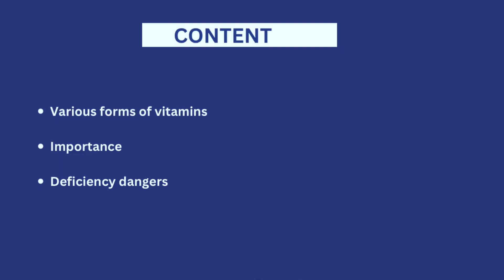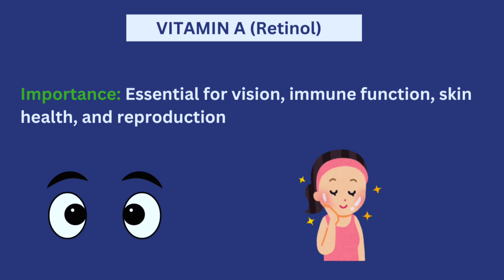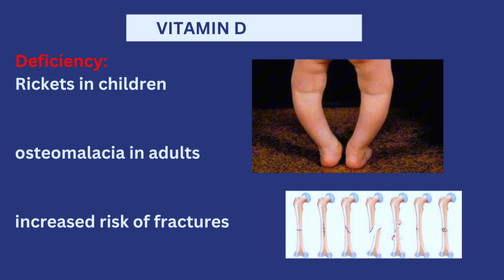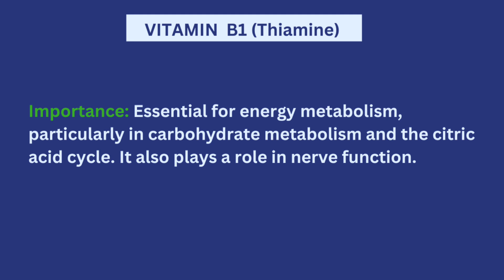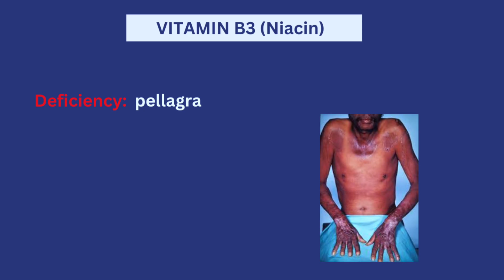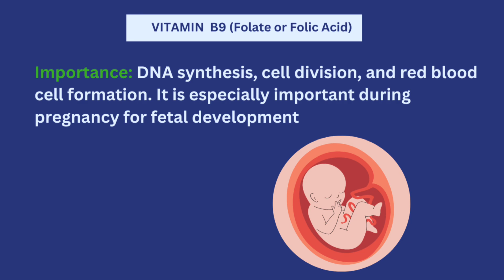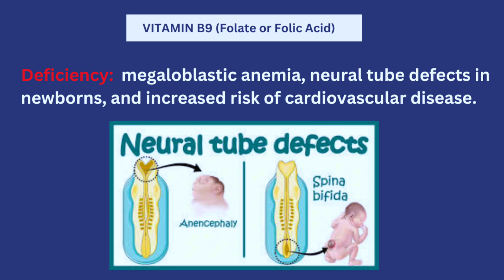VITAMINS EXPLAINED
TAKE PHARMACOLOGY PRACTICE TESTS

To get the RN study plan

To get the RM study plan